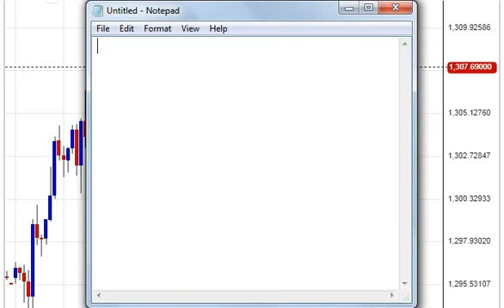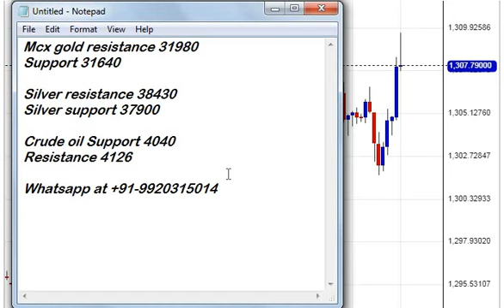mcx market update in hindi 20th march 2019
mcx market technical analysis. mcx market watch. Mcx gold update today. Mcx silver update today. Crude oil tips
Whatsapp at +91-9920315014 for paid tips